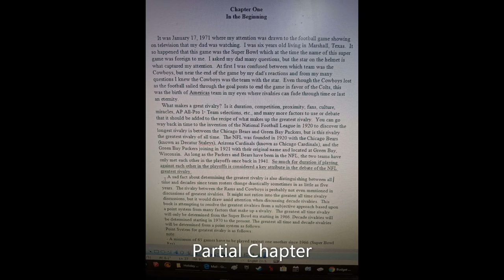All Time NFL Greatest Rivalries Video Trailer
Will be live on 8/17/2019 on kickstarter and live on Gofund me 8/15/19 to help acquire the Nielsen Ratings.